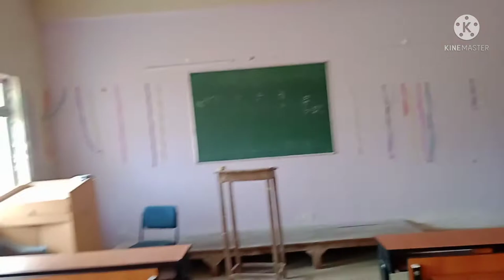skmu university detailed review ll see all department ll class room tour see before join l Dumka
If you need any type of information for SKMU plz comments.
in this video I describe all about SKMU and classroom in different different departments. SKMU university tour video
Before you take admission plz watch my video carefully.
skmu university dumka detailed review
Complete tour of skmu university dumka
class room tour of skmu university dumka
detailed review of skmu university dumka
all department video